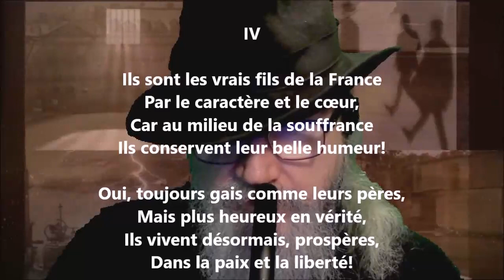Les Canadiens IV - Jean-Baptiste Caouette lu par Yvon Jean